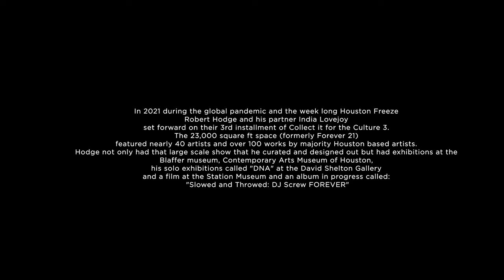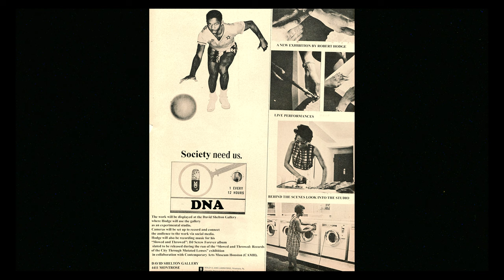Robert Hodge "DNA" series is a look into his art practice and behind the scenes look. Eposide 1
Eposide 1 " The pandemic dont stop nothing " cinematography by Tubo.